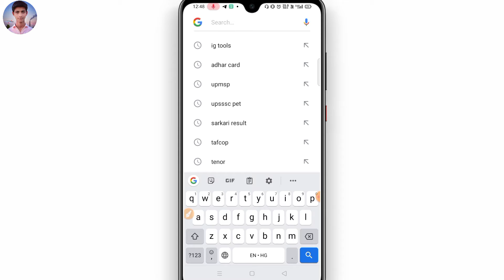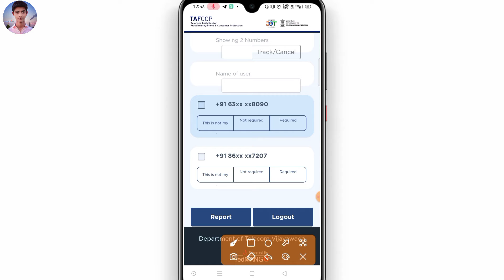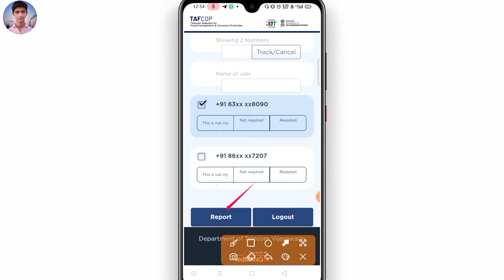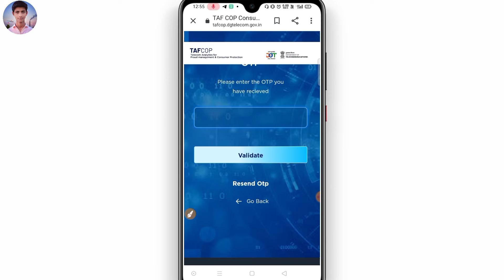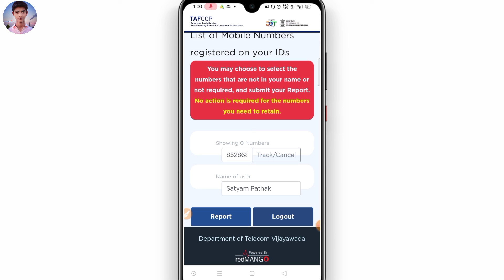how many sim cards registered with my aadhaar aadhaar card |how to check mobile number add in aadhar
Hello friend today I am described that in this video how to check mobile number in Aadhar Card dual sim card quantity at with Aadhaar number then watch the video and Learn how many sim card registered with my aadhar card.

Channel link 👇🏻

1:-kisi bhi sim ki call details kaise nikale | call details kaise nikale bina otp ke | call details||

2:-how to apply epass in uttar pradesh| epass kese banaye mobile se|how to registration e pass|

3:-gmail account hack hai kaise pata kare | gmail account hack hai ya nahi kaise pata kare | gmail hack

4:-Bina mobile phone liye kisi ka bhi call kaise sune || How to Listen other number Calls Without||

5:-Kisi ka Phon Se Whatsapp Kaise Hack kare| How to hack Whatsapp||whatsapp hack karne ka aasan tarika